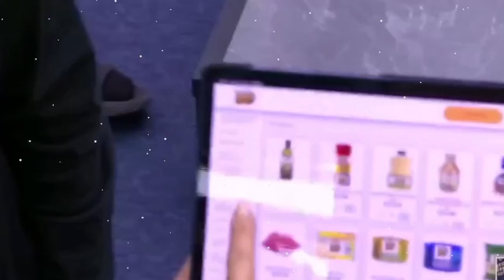MAS PROBLEMAS POR LA COMPRA DE LA COMIDA! LA CASA DE LOS FAMOSOS 4 EN VIVO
MAS PROBLEMAS POR LA COMPRA DE LA DESPENSA! LA CASA DE LOS FAMOSOS 4 EN VIVO